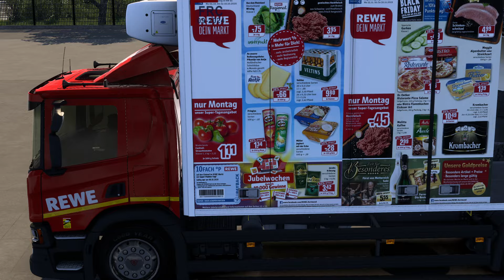Euro Truck Simulator 2 - Scania Next Generation P220 v9.1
Wenn euch mein Kanal gefällt, dann lasst doch ein Abo da ; P.

Regeln für den Chat: 1.  Keine Werbung 2. Keine Beleidigungen. 3. Kein Spam.